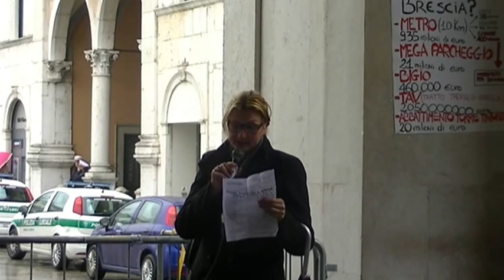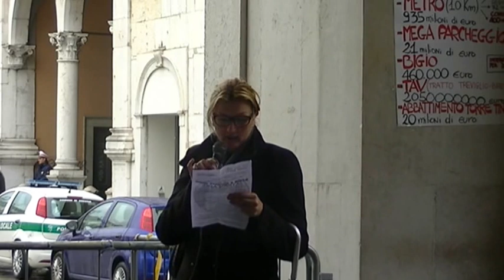Presidio del 5 Aprile 2013 a Brescia in Piazza Loggia per lo Stato di Emergenza Ambientale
Intervento di Laura Barbi della Rete Antinocività Bresciana.